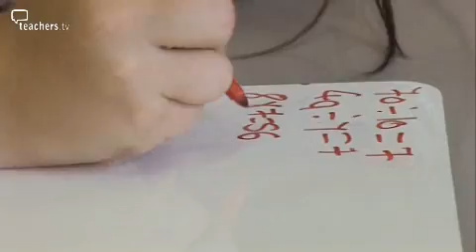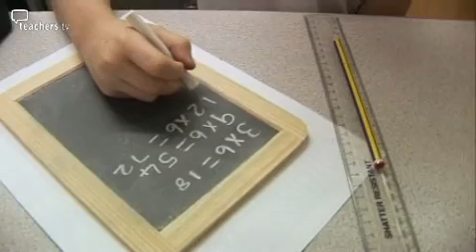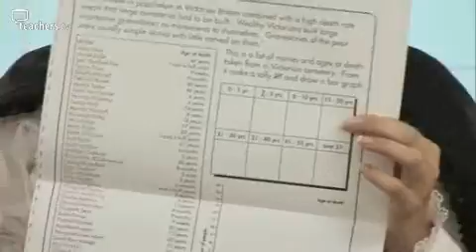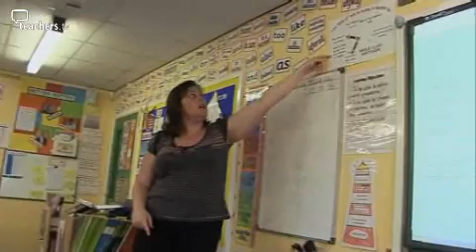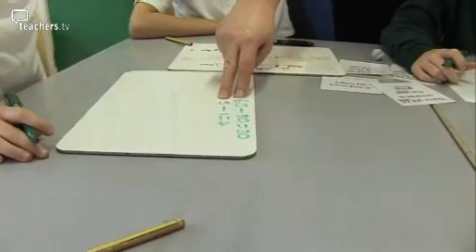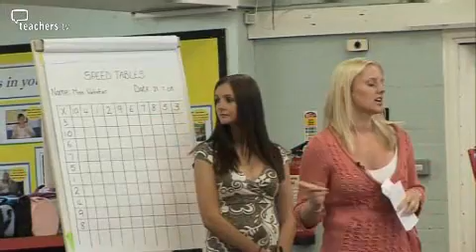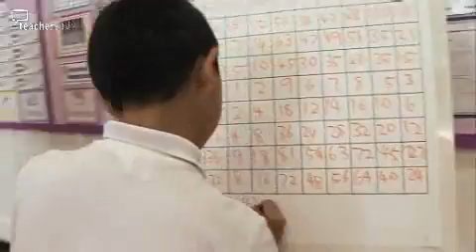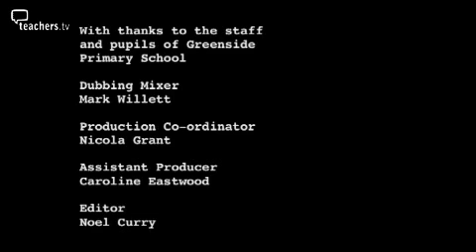Teachers TV: Talk for Maths